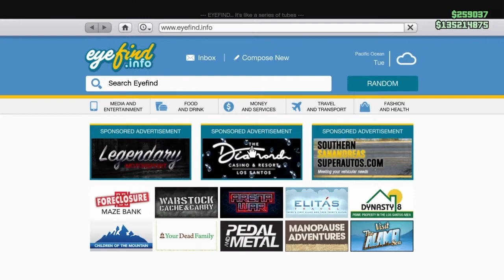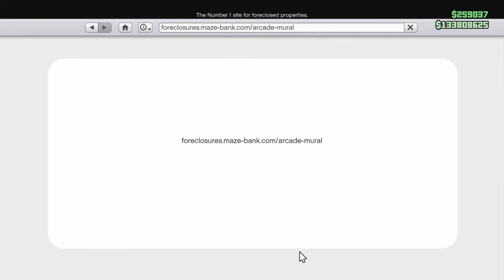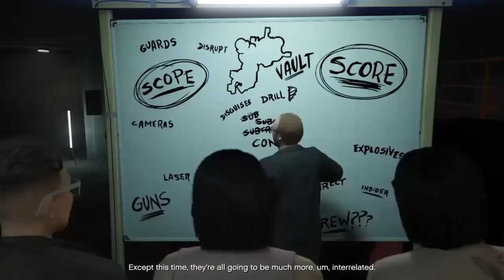Buying an Arcade and Setup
How to buy an arcade and do the first setup